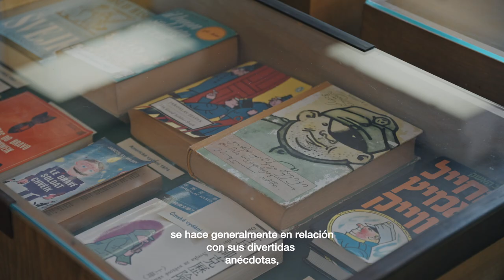Rozhovor s Irenou Douskovou o románu Medvědí tanec / Conversación con Irena Dousková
Spisovatelka Irena Dousková si povídá s překladatelem Enriquem Gutiérrezem o osobnosti a životě Jaroslava Haška. Rozhovor byl natočený v Lipnici nad Sázavou k příležitosti stého výročí od autorovy smrti a vydání španělského překladu románu Ireny Douskové Medvědí tanec. Román do španělštiny přeložil Enrique Gutiérrez a s podporou Ministerstva kultury České republiky a programu Evropské unie Kreativní Evropa ho letos vydalo barcelonské nakladatelství La Fuga Ediciones.

La escritora Irena Dousková habla con el traductor Enrique Gutiérrez sobre el personaje y la vida de Jaroslav Hašek. La entrevista se grabó en Lipnice nad Sázavou con motivo del centenario de la muerte del autor y de la publicación de la traducción al español de la novela de Irena Dousková El baile del oso. La novela ha sido traducida al español por Enrique Gutiérrez y publicada este año por la editorial barcelonesa La Fuga Ediciones con el apoyo del Ministerio de Cultura de la República Checa y el programa Europa Creativa de la Unión Europea.